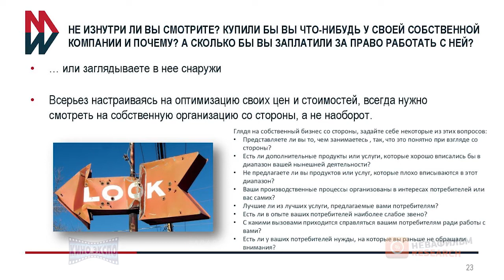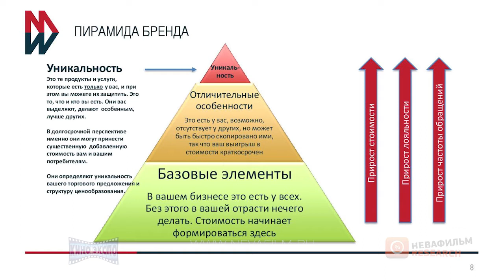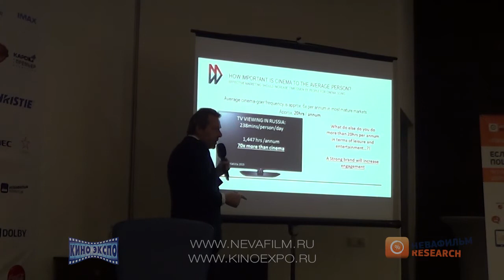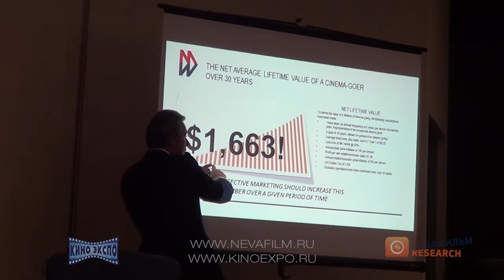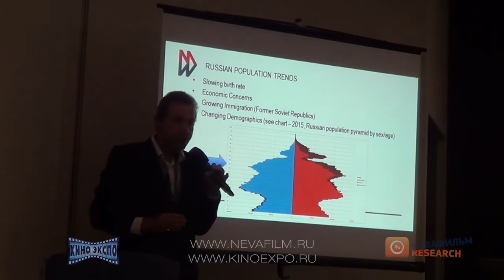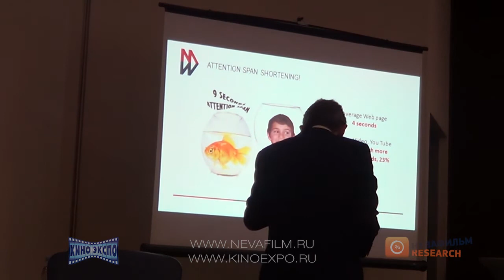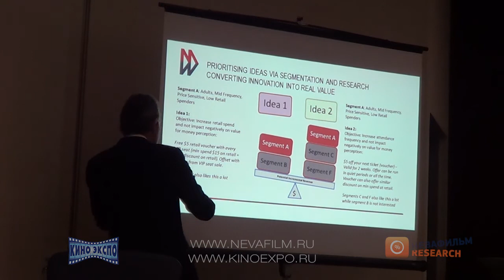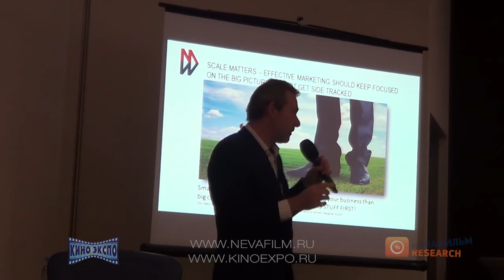«Ключевые принципы эффективного киномаркетинга»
«Ключевые принципы эффективного киномаркетинга», Mark de Quervain, генеральный директор «Action Marketing Works»